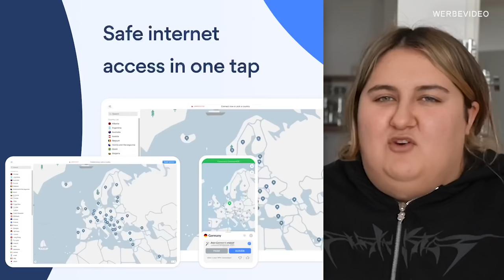SANDRA & LUCA ERRATEN FLAGGEN 😂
Sandra und Luca müssen wieder Flaggen erraten... bitte nicht lachen!

Teste es risikofrei dank der Geld-zurück-Garantie!